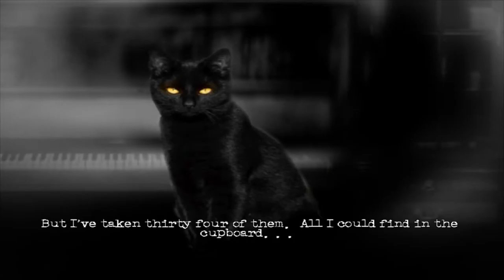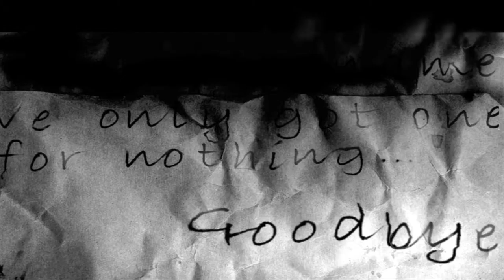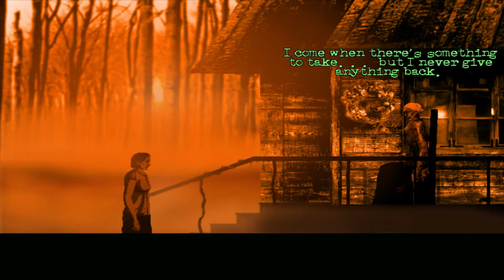The creapy old lady | The Cat Lady #1